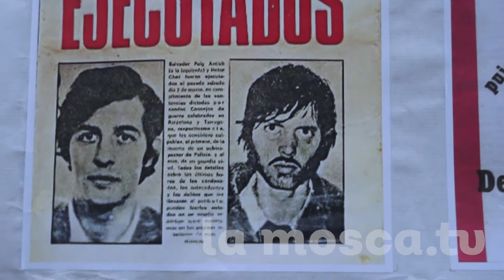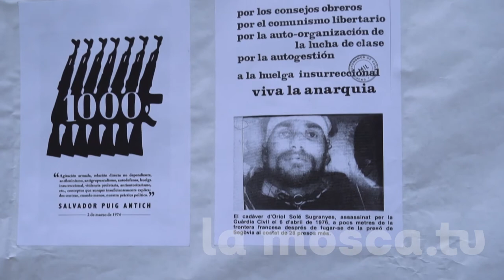47 aniversari de l'assassinat de Puig Antich [ Homenatges ]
Homenatge de l'Ateneu Llibertari de Gràcia, organitzat pel grup de Memòria Històrica. Xerrada de Ricard de Vargas,.